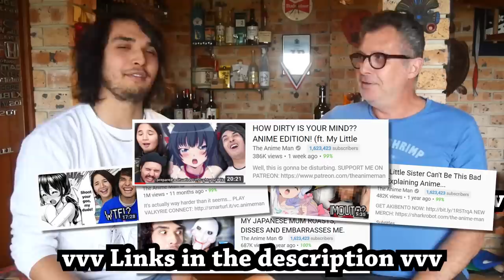DRUNK DAD JOKES & EMBARRASSING STORIES! AnswerMeSenpai (ft. My Dad)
It's my dad's turn to get exposed to the weird side of the internet...

Noble Sloth, TheAwkwardChub, Azesus, Vic Gustavsson, Frags, Sammafaen, Brandon Kuehnart, Merlin, Chaumin, Treavor Hodgson, Kira Greenfield, Yunan Scrya, Ian